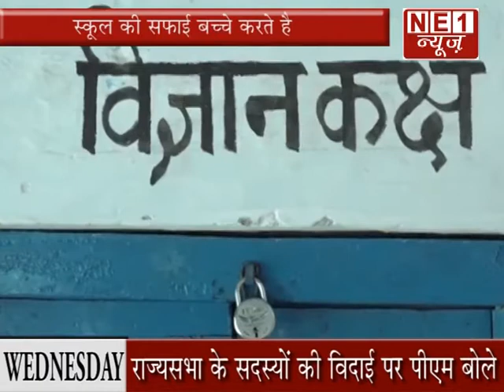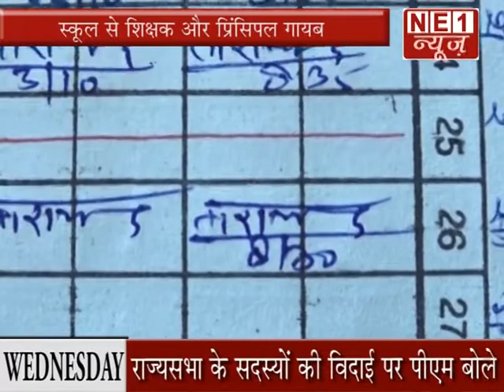BACHO KA BHAVISHYA KA KYA HOGA